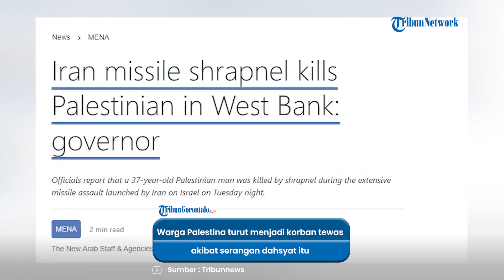Tak Hanya Timbulkan Kerugian Bagi Israel, Pecahan Rudal Balistik Iran Tewaskan Pria Palestina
vp : aldy

Pecahan Rudal Balistik Iran Tewaskan Pria Palestina di Tepi Barat, Tak Bunuh Warga Israel?

Ratusan rudal balistik Iran yang menghujani Israel tak hanya menimbulkan kerugian bagi zionis

Dilaporkan warga Palestina turut menjadi korban tewas akibat serangan dahsyat pada Selasa (1/10) itu.